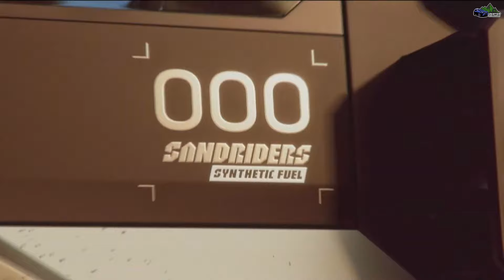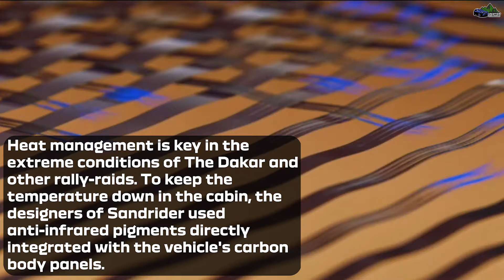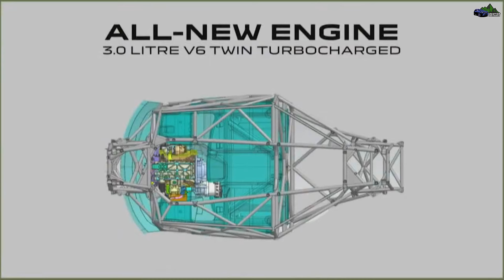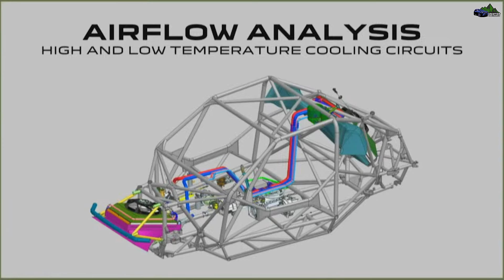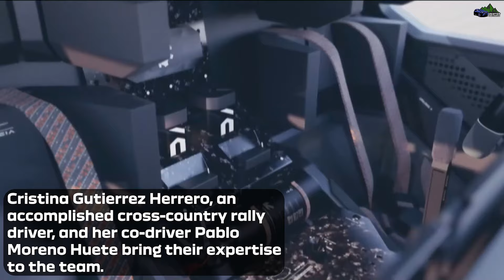Dacia Sandrider 4x4 | NEW Dacia Rally Car for Dakar 2025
here is the new Dacia Sandrider, Dacia's new rally car to compete in the 2025 Dakar rally and the Moroccan leg of the World Rally-Raid Championship (W2RC) between the 5 to 11 October 2024. How it will perform?

New Offroad Channel!!!